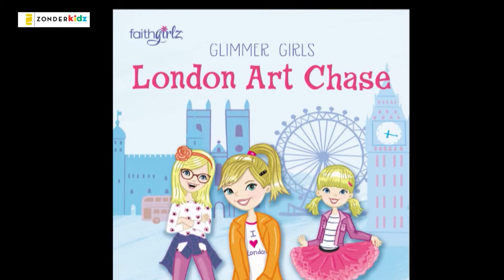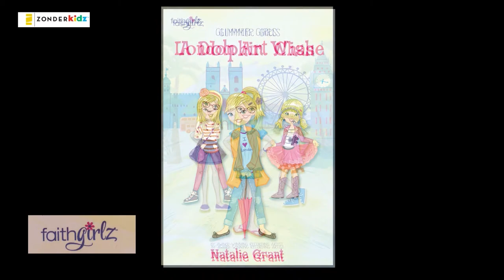London Art Chase by Natalie Grant. Book Review on Glimmer Girls Book Series Book 1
Award winning singer, Natalie Grant, now can add author to her resume, with the release of the Glimmer Girls series. TV44 Faith & Friends Jr. Reporter, Grace Beck, reviews book 1 in the series: London Art Chase. The books are part of the Faith Girlz category, published by Zonderkidz.